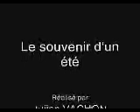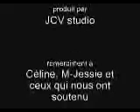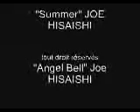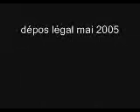une vieille vidéo